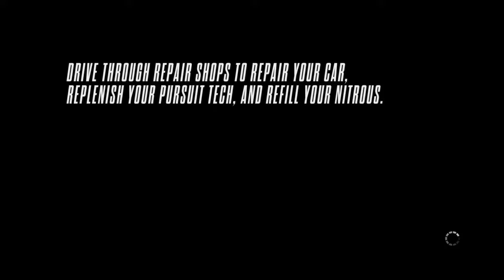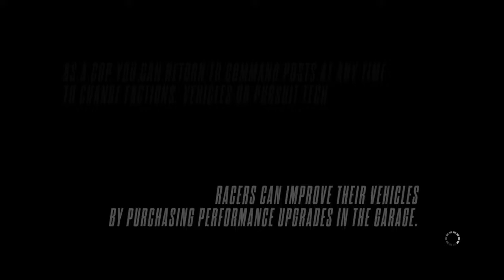Need for Speed rivals playthrough